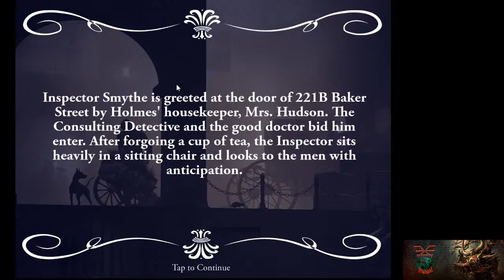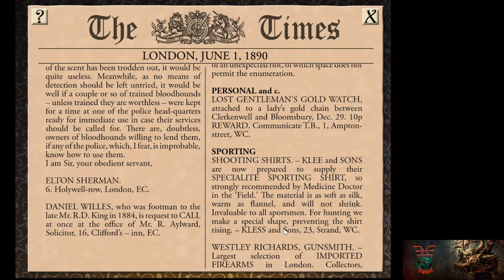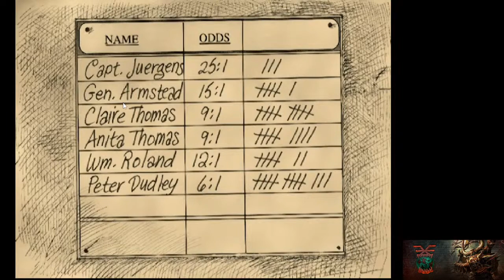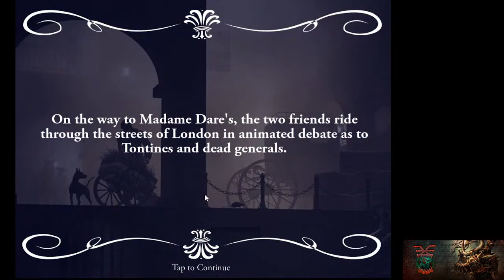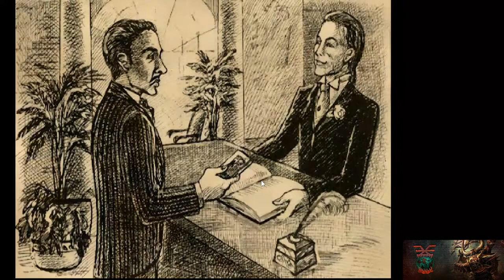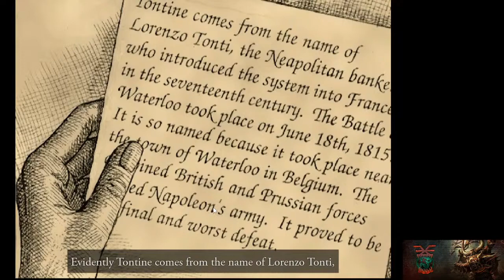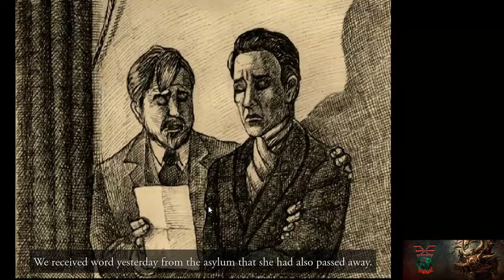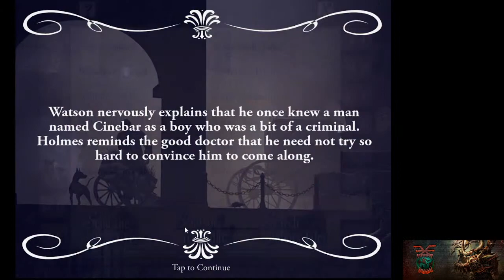Sherlock Holmes Consulting Detective: The Case of the Tin Soldier (no mic)